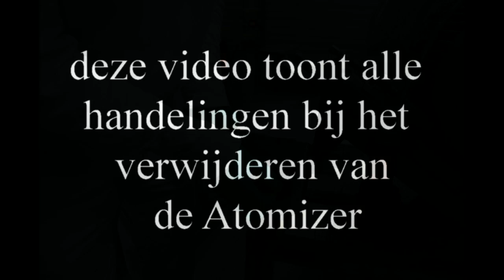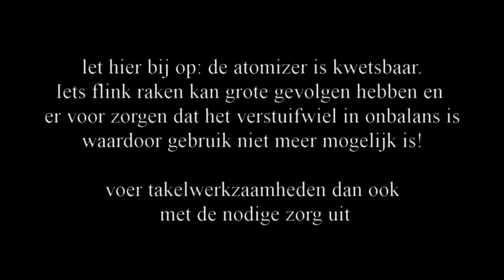Atomizer verwijderen MP4 HD720p